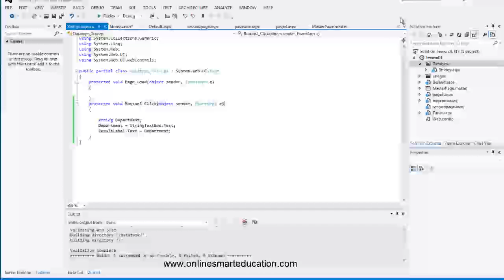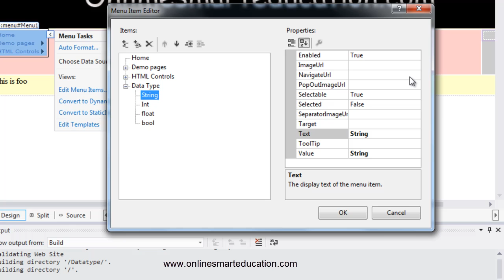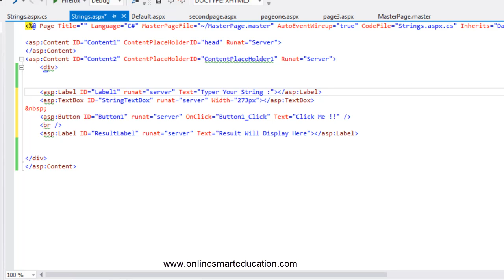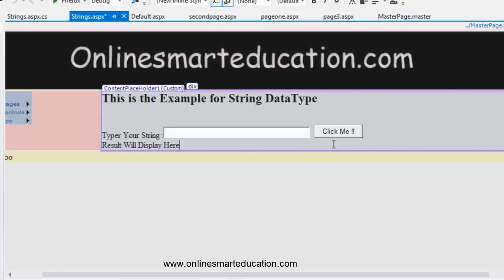C# Tutorials in Tamil Part - 18 Add Menu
Author:Anto Sujesh
tamil tutorial